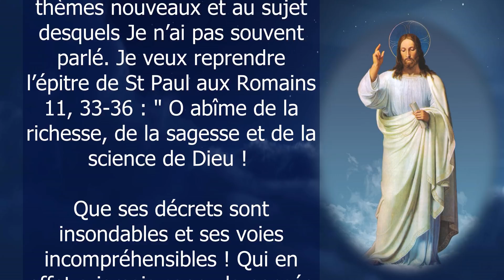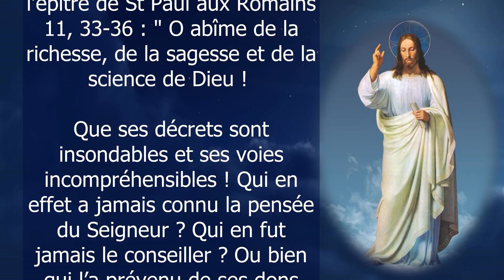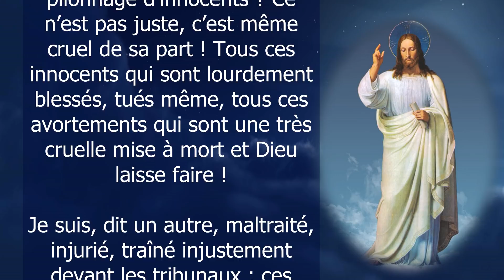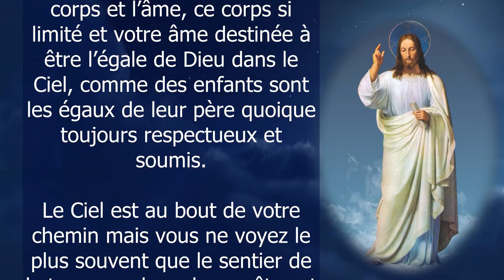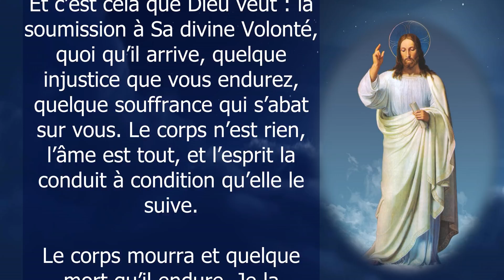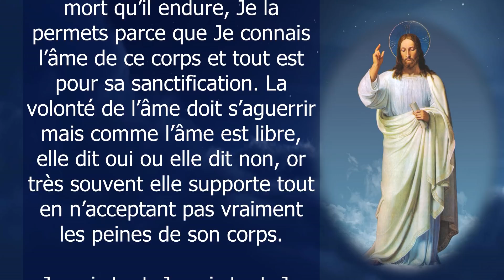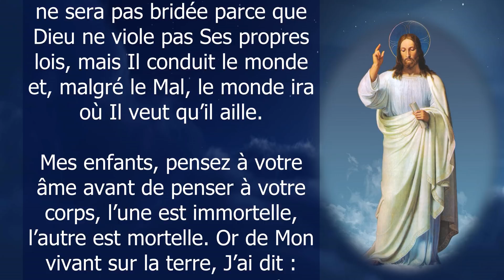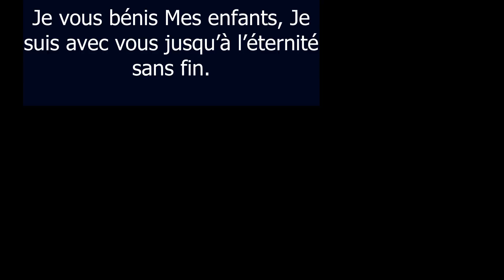LE CIEL EST AU BOUT DE VOTRE CHEMIN ✨Message de Notre Seigneur Jésus Christ à Sœur Beghe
✨MESSAGE et ENSEIGNEMENT DE NOTRE SEIGNEUR JÉSUS CHRIST À SŒUR BEGHE du 11 janvier 2022

Merci